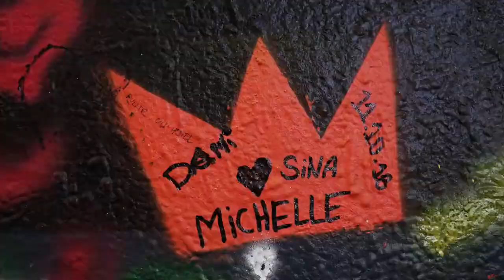2020 NEW Skoda Scala - Surprises Teaser